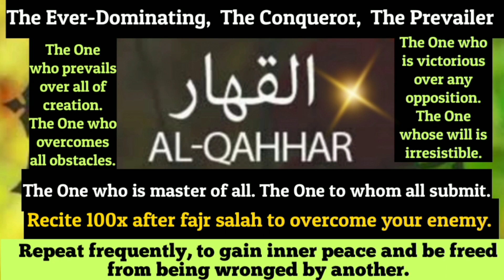YA-QAHHAR - 1000 times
Ya-Qahhar
Meaning:

The Ever-Dominating,  The Conqueror,  The Prevailer

The One who prevails over all of creation. The One who overcomes all obstacles.

The One who is victorious over any opposition. The One whose will is irresistible.

The One who is dominant. The Ever-Dominating One.

The One who is master of all. The One to whom all submit.

Benefits of Zikrullah Ya Qahhar:

Recite 100x after fajr salah to overcome your enemy. Repeat frequently, to gain inner peace and be freed from being wronged by another.